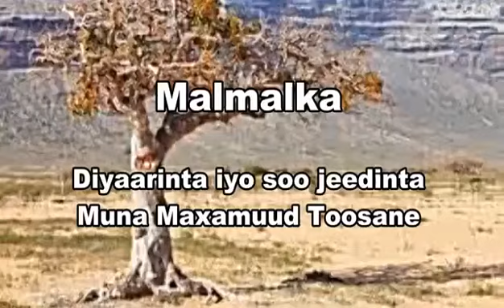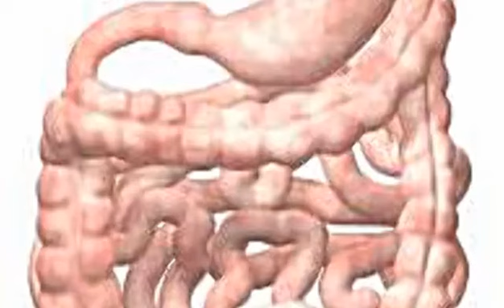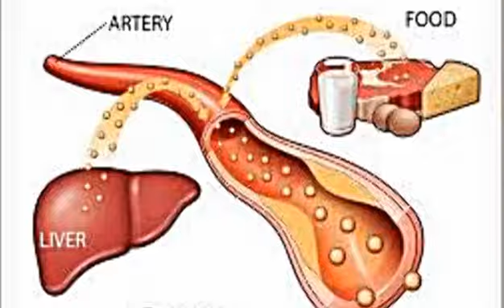Best medicine malmalka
Video from Qamar Ahmed